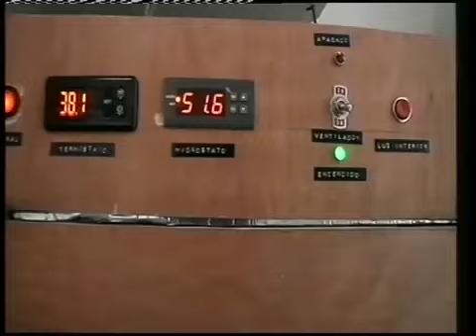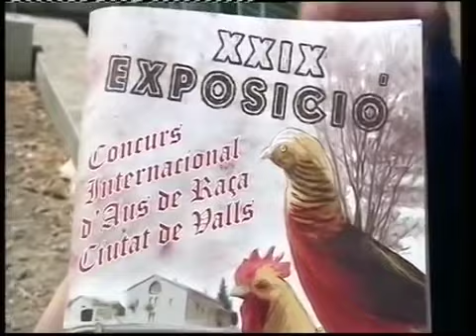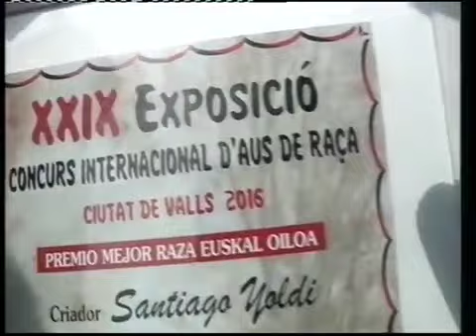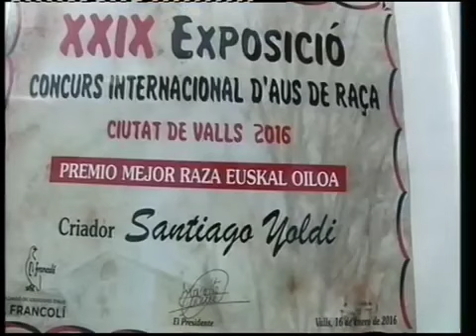Criador de Gallinas Ecológicas, gallinas y huevos felices.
Santi Yoldi, criador de gallinas de todo tipo, nos explica como tener huevos de buena calidad.

Gallinas ecológicas que nos dan huevos de gran calidad.
Con una vida feliz de la gallina, sin estrés, ambiente adecuado y la total tranquilidad.

Calidad total.

Facebook.com/Teleribera